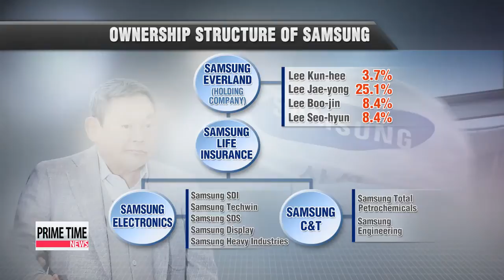Samsung's future management without Lee Kun-hee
And speaking of Samsung... it's been nearly two weeks since the chairman of Samsung Electronics Lee Kun-hee was hospitalized after suffering a heart attack, but there hasn't been any news of him recovering consciousness.

And this is raising questions about the challenges Samsung may face without his leadership.
After all, the sales of Samsung Group account for almost a quarter of Korea's GDP.
So, Ji-hye, will Samsung take a major hit without him at the helm?

Not according to some of the experts I've talked to.
They say that's because of the SYSTEM, the DNA that Samsung has built over the past 20 years.
And that's what James Rooney from Advanced Capital Partners said on this show as well, right?
And there's also the fact that Samsung Group is not micro-managed by Lee at this point.
But in the long-term, experts say... Samsung might face challenges... as chairman Lee was the one who sets up the big picture and pushes through radical changes and gets it done fast.
It took less than 2 years for Chairman Lee Kun-hee to transform all of the group when he was trying to catch up with Apple when Apple came out with the iPhone.
But now, there's a big question mark hovering over the head of heir apparent Lee Jae-yong, chairman Lee's son,... who will have to fill the shoes of his father.

"I'm not quite sure if Jae-yong Lee succeeds his role, he would be able to show that much of a leadership which will drive the entire entity to cope with the changes."

Some pundits also point to the fact that Jae-yong has no major accomplishments to speak of in the 10 years. since he began taking part in management decisions.
In fact,... in 2000, Jae-yong was leading 14 Internet venture companies, as the largest shareholder of e-Samsung.
Just one year later, all of them were bankrupt.